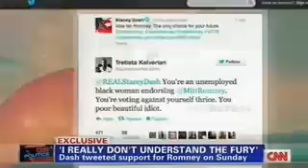Actress Stacey Dash: I chose Romney "not by the color of his skin but the content of his character."